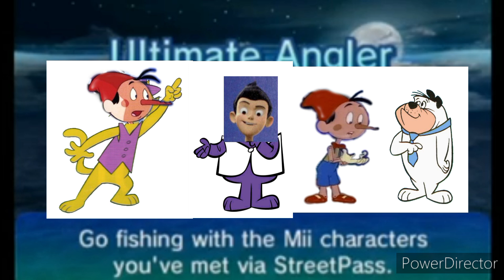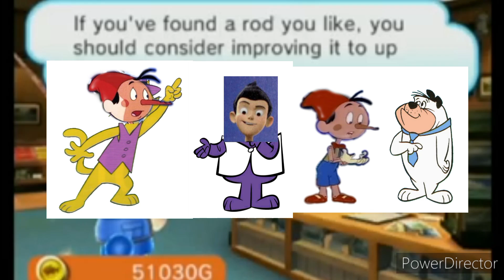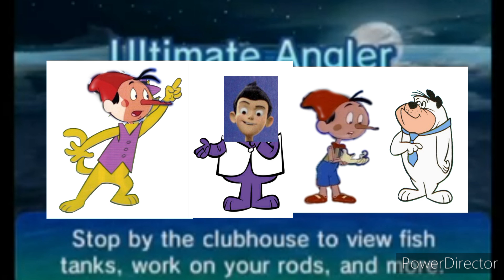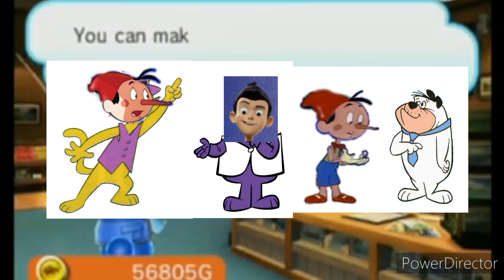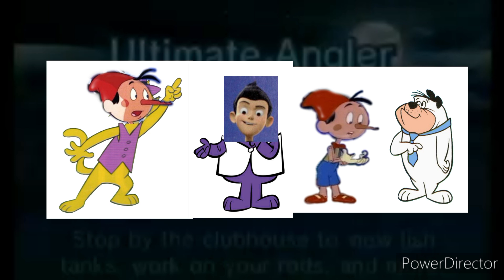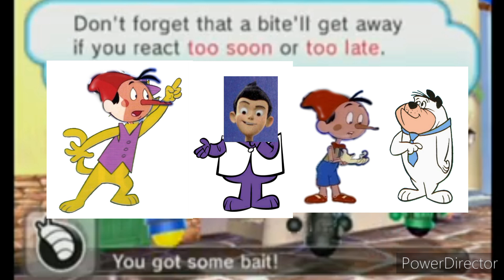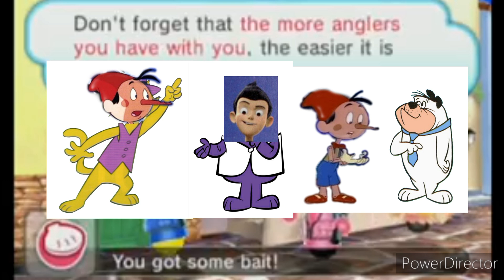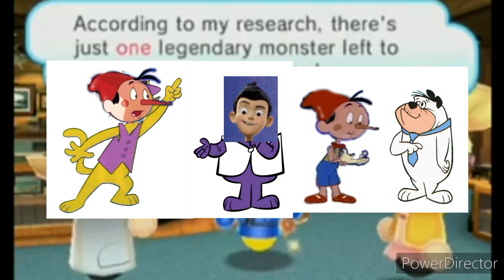Top Cat and Benny the Ball - Rolie Polie Olie Fishing, Yes Thank You Please